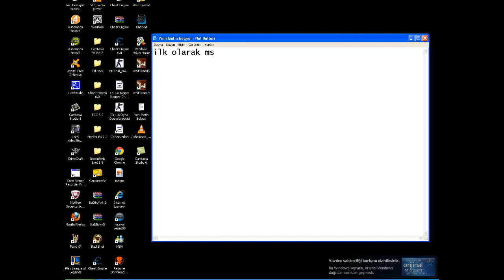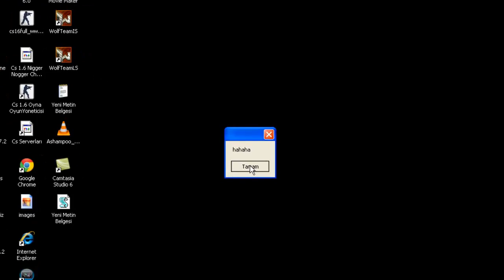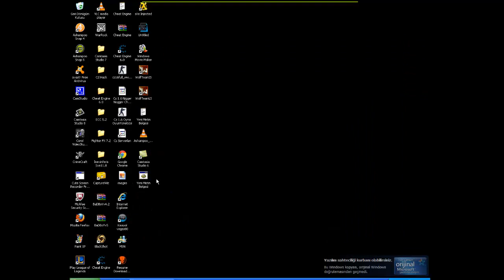2 tane virüs yapmak starter ve msgbox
2 tane bilgisayar virüs ornekleri.
bakıp yapabilirsiniz.